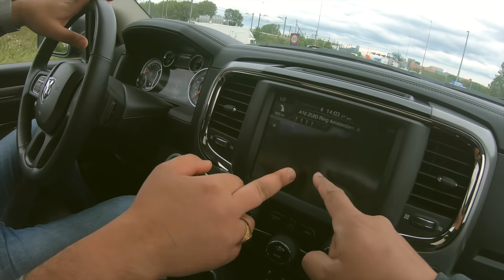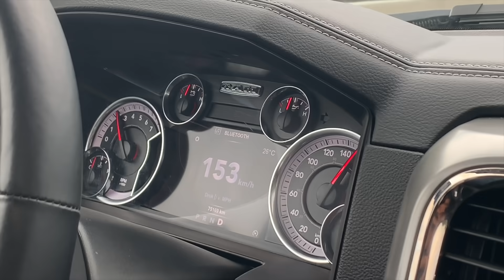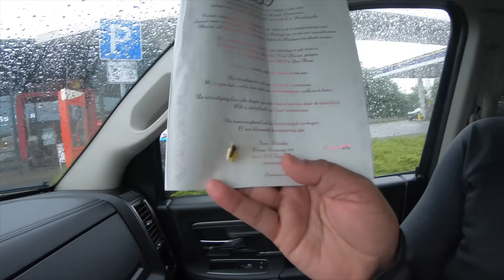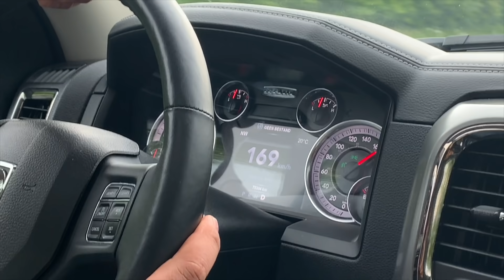जर्मनी एक दिलचस्प देश, No Speed Limit, Germany is Amazing Country, Ep. 257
Click On the Join Button to be Part of My journey WHEELS FOR GREEN
In this Video We travel From Holland to Germany and visit the beautiful village of Germany.

DONT  FORGET  HIT :
L-I-K-E .S-H-A-R-E. S-U-B-S-C-R-I-B-E
Friends Hope you all are doing Fine .
Stay Home Stay Safe
Playlist is .

Hindi Travel Vlogger
Hindi travel blogger
Hindi travel Blogs
Hindi travel vlogs
Hindi travel video
Hindi travel vlog
Hindi travel blog
Indian Traveller
Hindi travel
Cycle World tour
Cycle tour Hindi
Cycle World Travel
Cycle Baba World Traveller
Cycle Baba Tour